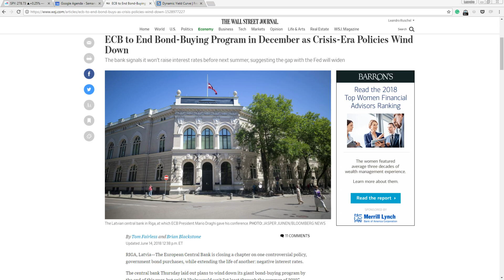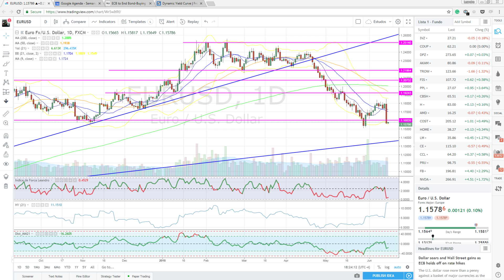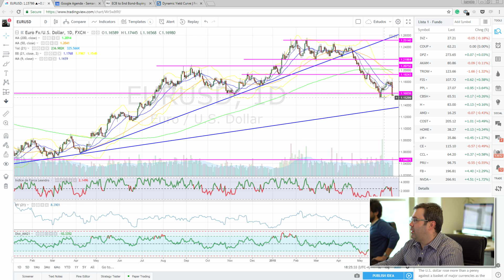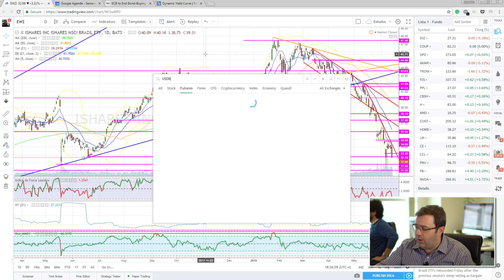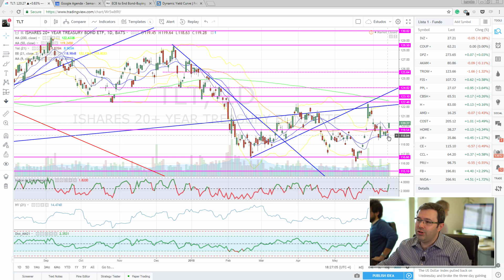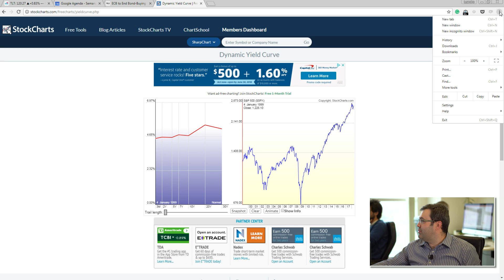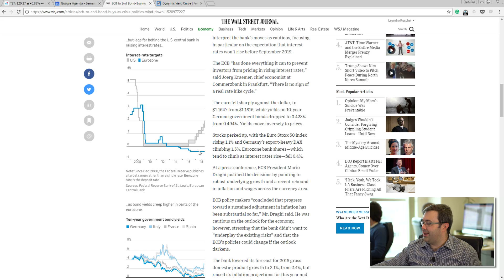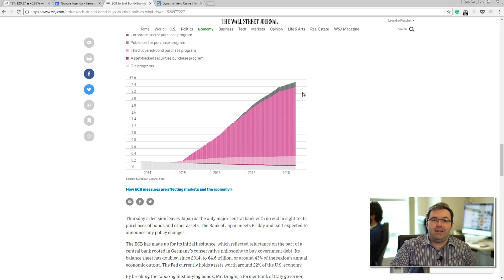Decisão do Banco Central Europeu provoca alta do Dólar - Farol Global 14/06/2018